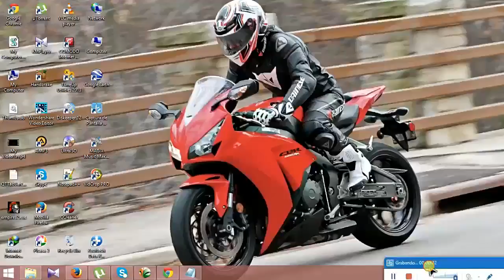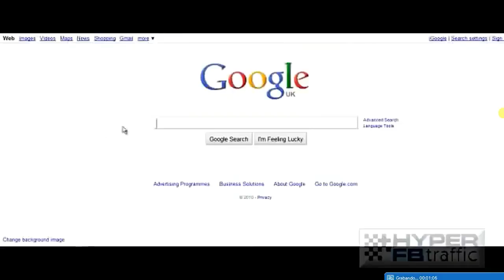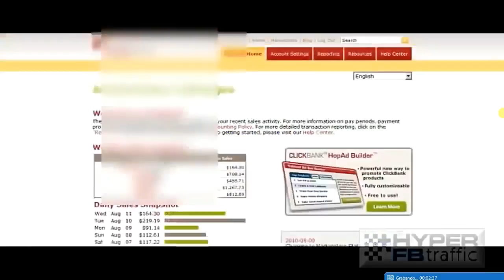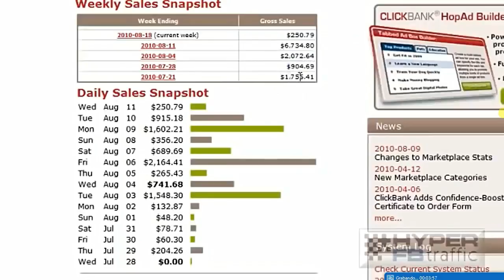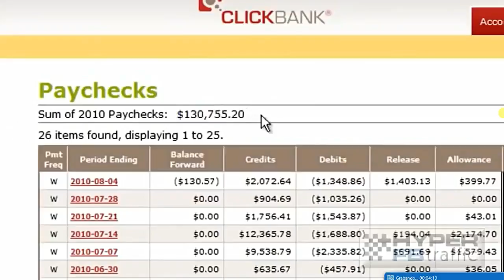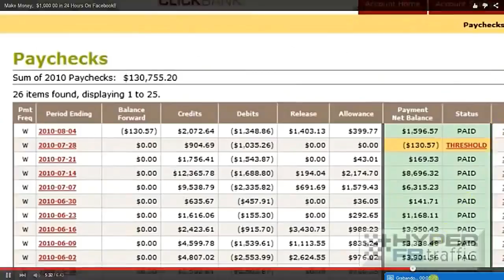Make Money, $1,000 00 In 24 Hours On Facebook